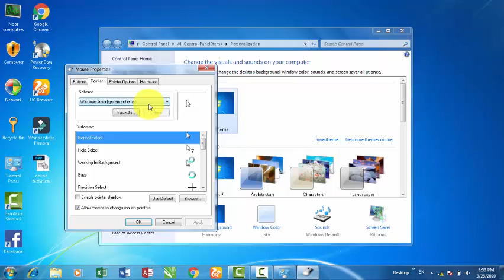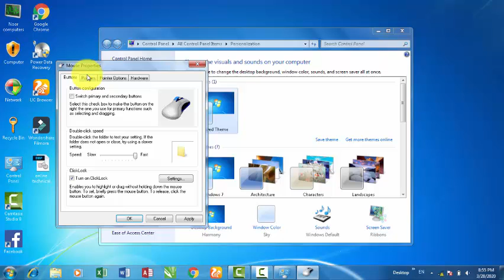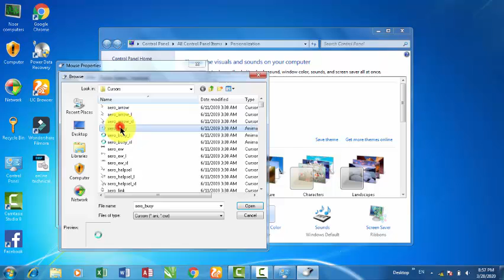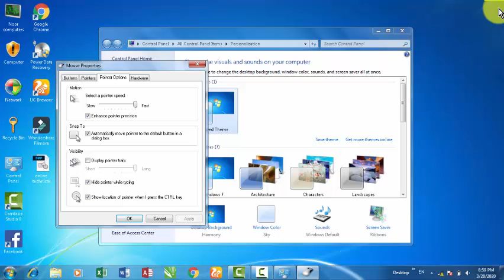دہ Basic سلرمہ ویڈیوہ ۔ Basic کا چھوتا ویڈیو ۔ basic fourth video